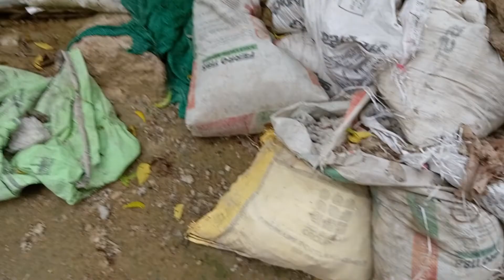Beam reinforcement details| Beam steel Checklist | RCC Slab Beam Reinforcement | Kota Stone Work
Kota Stone